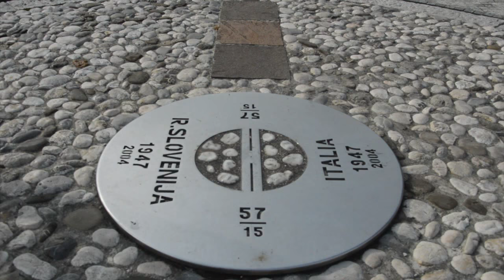Democracy Upgraded in Gorizia: Links by borders